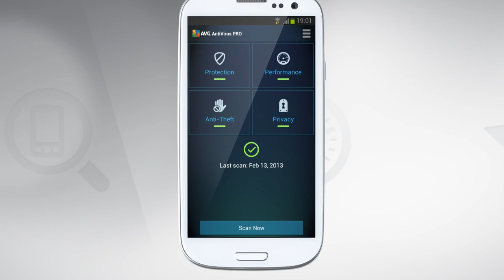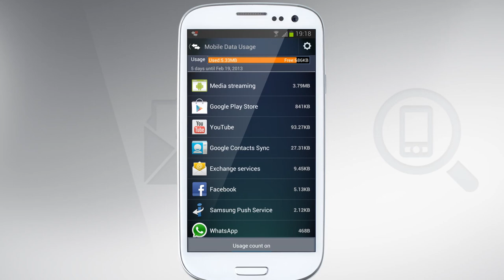Introducing AVG Antivirus Pro for Android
AVG Antivirus for Android Pro is available via the Google Play Store.

With AVG AntiVirus Pro for Android, you can:
- scan your smartphone or tablet for viruses and malware
- password lock your apps
- filter and block calls and messages
- find a lost or stolen phone
- locate your device using Google Maps
- get notified when approaching your monthly data limit